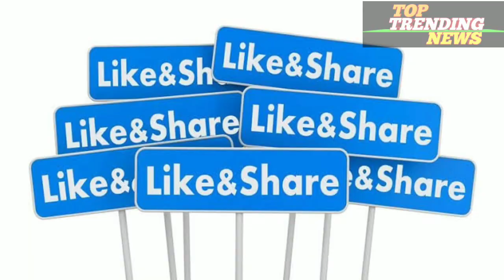चुनाव खत्म होने के बाद EVM का क्या होता हैं! EVM After Elelction